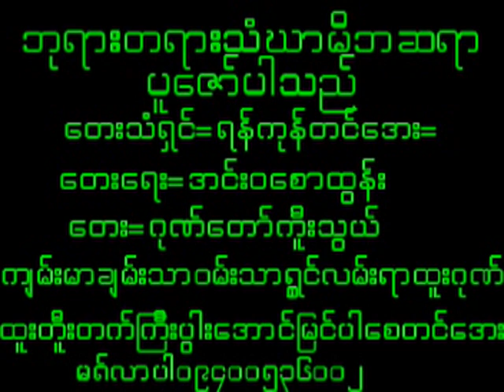December 30, 2023